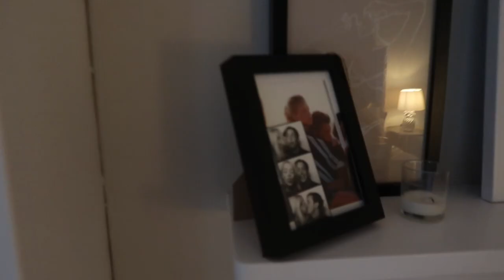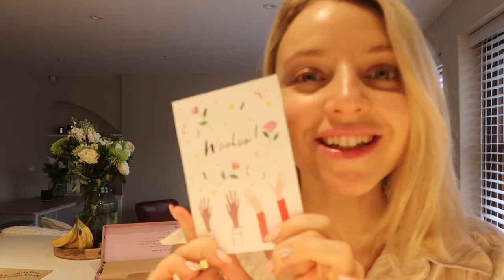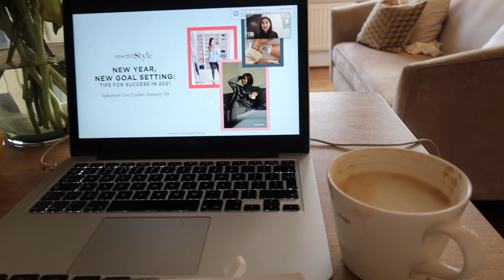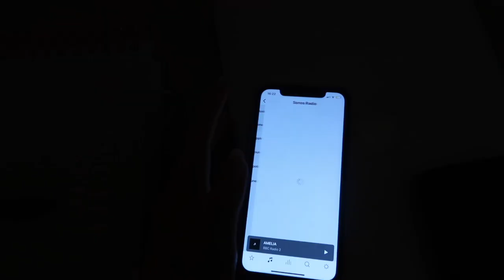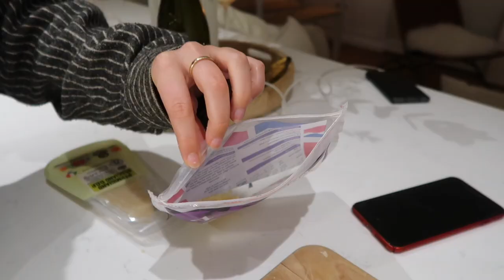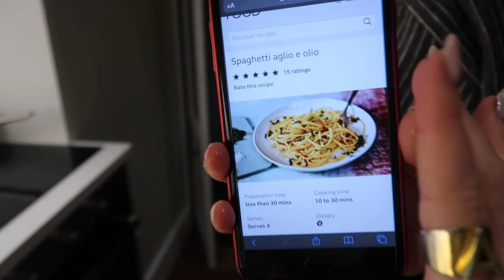WEEKLY VLOG, LOTS OF COOKING & EVERYDAY MAKEUP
FEATURED
Others featured:
White Company Dressing Gown
Asos Khaki Trousers
White Cardigan (similar)